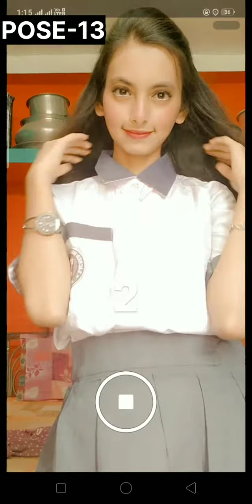Uniform poses|school 🏫 &college girls